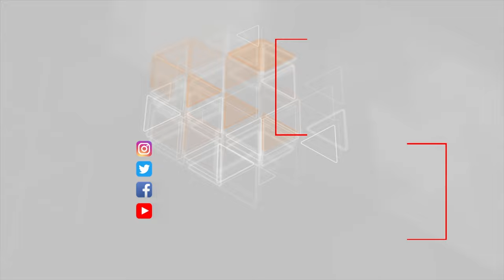Rusiyada son sutkada 491 nəfər koronavirusdan ölüb